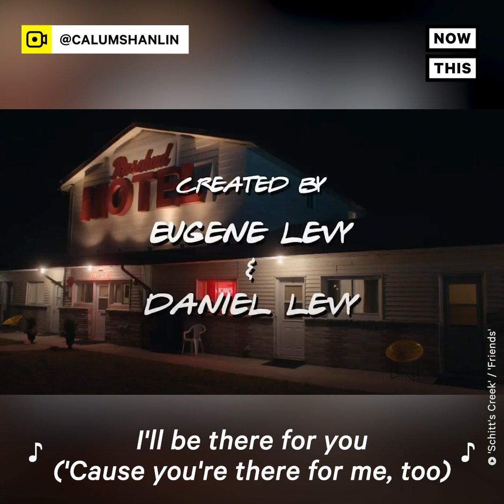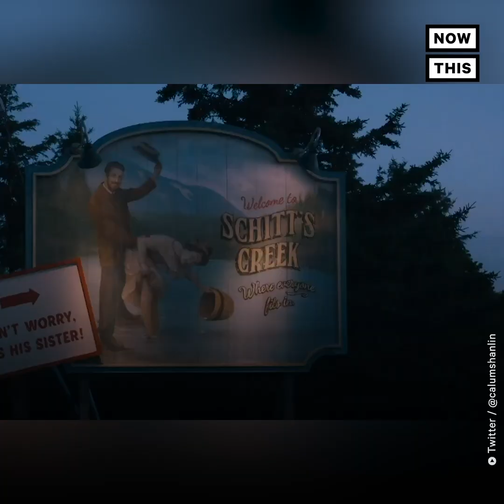A Producer Reimagined the 'Schitt's Creek' Opening Credits | NowThis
These alternate ‘Schitt’s Creek’ opening credits reimagine the comedy in the style of other hit shows.

In US news and current events today, Calum Shanlin is a CBC producer who worked on ‘Schitt’s Creek’ for more than 6 years. After the show wrapped, Shanlin took some time to relax. He made these amazing ‘Schitt’s Creek’ opening credits in the style of popular shows like ‘Friends,’ Parks & Rec,’ and ‘The Office’ Shanlin made his first ‘Schitt’s Creek’ mashup in October 2019, when he combined ‘Schitt’s’ with HBO’s ‘Succession.’ The new mashups will give ‘Schitt’s Creek’ lovers something to rejoice about, now that the show has finished its run.